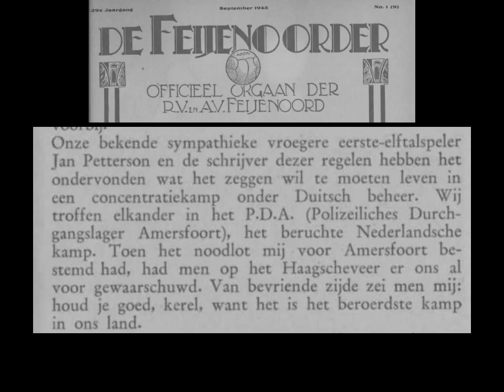Oer-Feyenoorder Jan Petterson speelde in het eerste kampioenselftal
Op 28 september 1898 werd voetballer Jan Petterson geboren, in het dagelijks leven drukker. Hij speelde in 1923 in het eerste kampioensteam van Feyenoord.